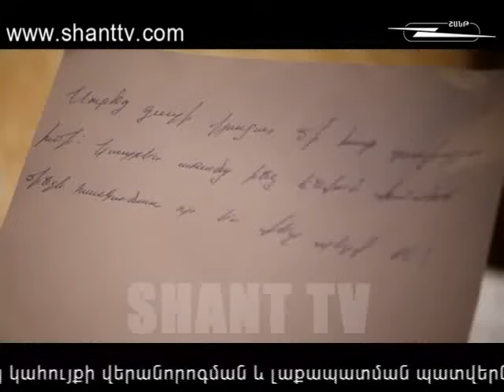Քաղաքում/Qaghaqum – 1/41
Քաղաքում/Qaghaqum
Ներբեռնել Shant Digital TVհավելվածը՝